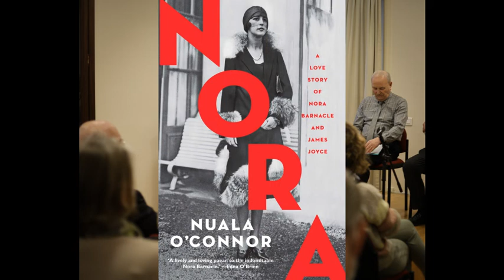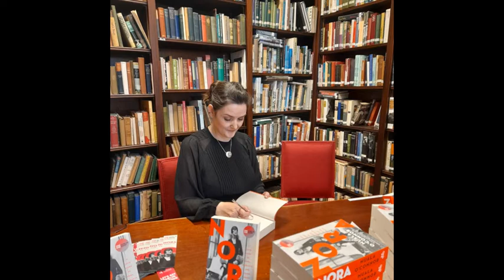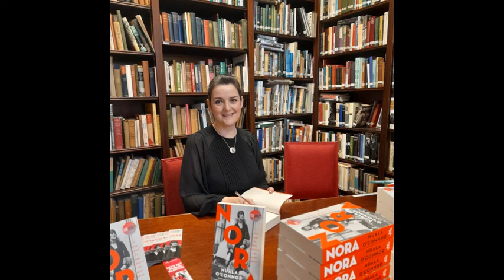Author Nuala O'Connor at the Princess Grace Irish Library (PGIL) in Monaco 28 April 2022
Although of an artistic nature, the video contains a total of 15 minutes (4 sections) with actors reading letters based on correspondence by James Joyce, that have obscene language and could shock some people. Award-winning author Nuala O'Connor talks at the Princess Grace Irish Library (PGIL) in Monaco (28 April 2022). Nuala speaks about the meticulous research undertaken and what inspired her to write her book, 'Nora, a love story e, A love story which was named one of the best books of bio-historical fiction by the New York Times. The novel takes the facts around the lives of Nora and James Joyce, and re-imagines them as a fictional story.
The author's talk is illustrated by dramatic readings of four personal letters from Joyce to Nora, performed by actors from the Monaco-Ireland Arts Society.

The book 'Nora' , published by New Island Books, was named by Dublin City Council and Dublin UNESCO City of Literature as the 'One Dublin One Book' choice for 2022.